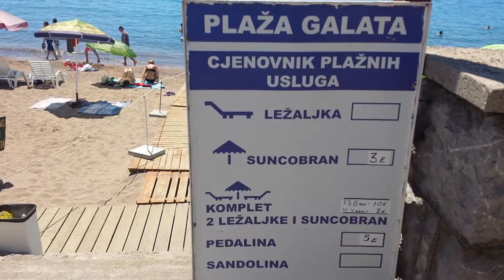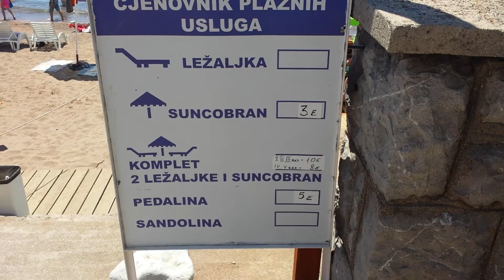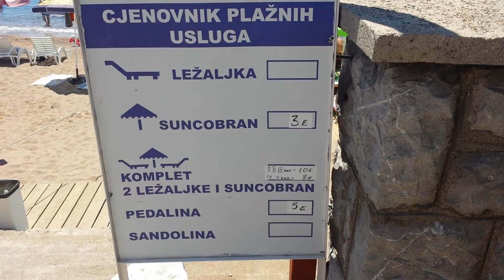РАФАИЛОВИЧИ. ИЩЕМ КОМНАТУ...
Рафаиловичи - это маленький поселок у моря. Все Рафаиловичи можно обойти вдоль и поперек за 20 минут неспешным шагом.
Можно снять апартаменты или номер в отеле возле моря на первой линии.
Протяженность пляжа Рафаиловичи — 700 метров